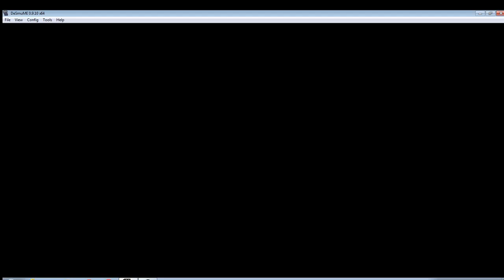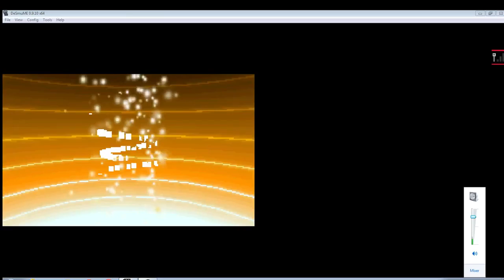pokemon black episode 13